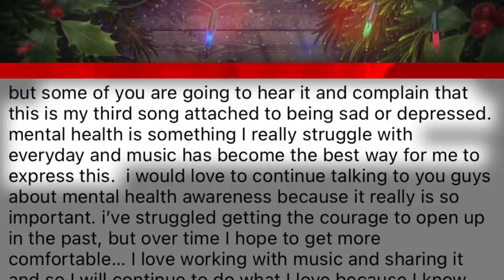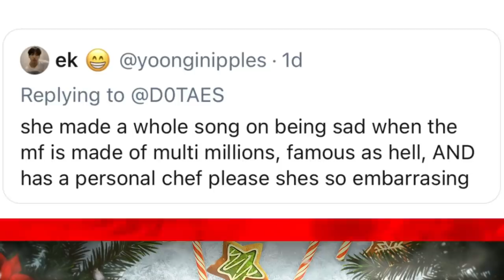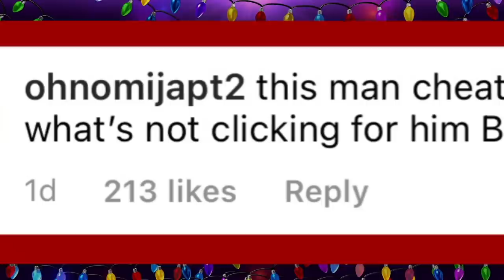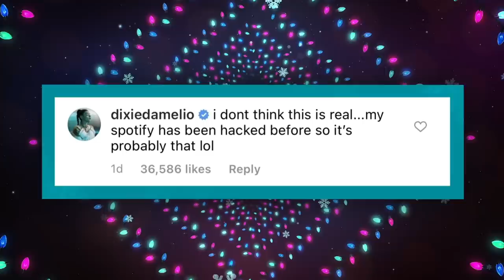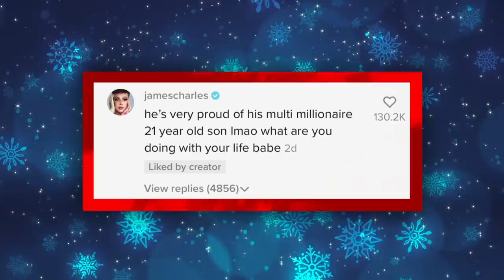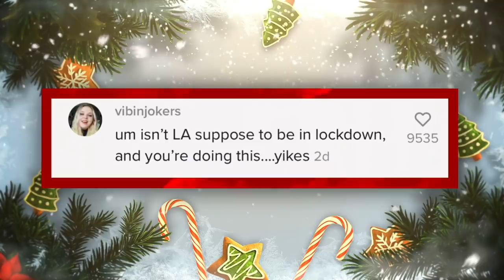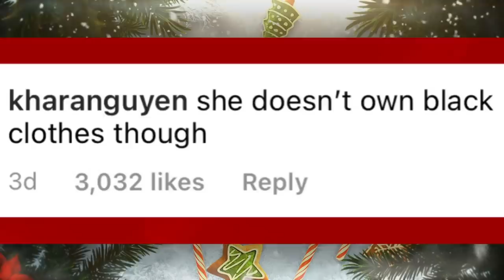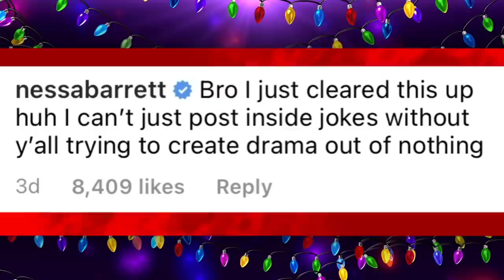Charli D'amelio CALLS OUT Dixie's HATERS After New Song?!, James CANCELLED For THIS?!, Nessa BULLIED